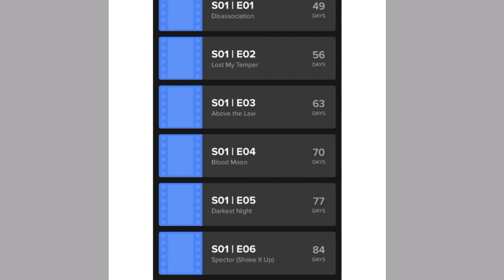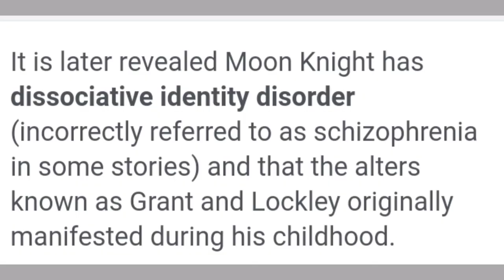You Should Have To Know This Before Watch Moonknight.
you have to know before see moonknight series

moonknight series 1st episode release tomorrow . starring with Oscar Isaac , Ethan Hawke , gasperd ulliel , May calamawy  and Loic mabanza.